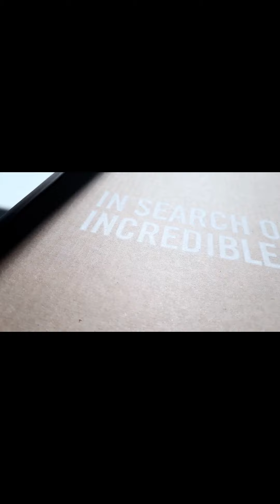Unboxing & Tech - Laptop i7 In Review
Hi, my name is DESIGNER, I'm a designer - entrepreneur. Design is a passion for me, I work for it. I'm interested by auther univers : Editing Cinematic videos, languages and gymnastics.

My goal is to give you great opportunity to acquire professional and personal value you'll need . How to reach the next Level ? I share you my Implementation strategy, Industrial design process, experiences, professional and personal investment. I help you to improve your employability skills (softskills & hardskills).

I N T E R E S T S :

✅ Problem solving - Create - Discover - Experiment - Explore
✅ Industrial design - Tech and innovations
✅ Strategy - Digital - Marketing & Value skills : 1% investment

I gratefully thank this exceptional artist @ScottBuckley. He allows me to use his musical creations for free, in order to add value to the storytelling of my video.